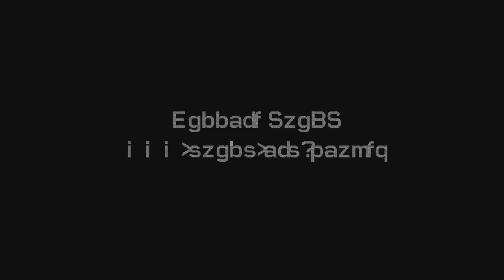GnuPG Fundraising Rally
Consider donating to GnuPG so that we can continue to support journalists, activists and lawyers as well as protect software updates among many other uses of GnuPG.

Credits:

Author & Director: Neal H. Walfield
Camera & Editing: Raphael Schauff